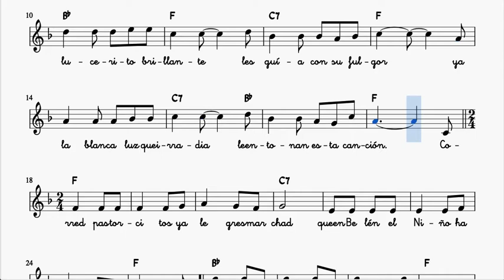Cantando van los Pastores Sheet Music for Flute and Recorder Christmas Carol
Buy your PDF & MIDI by selecting in the section "INSTRUMENT" and choosing the musical scores you want to buy at

1000 JPG free for your instrument in this list (search by alphabetical order)